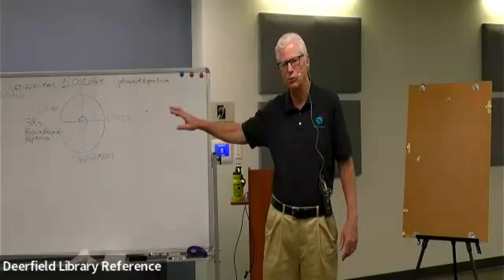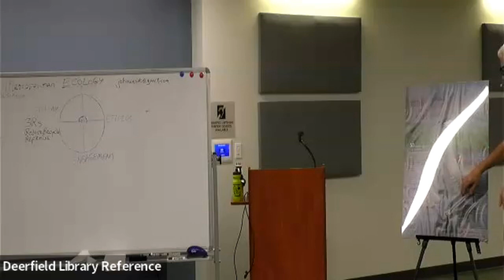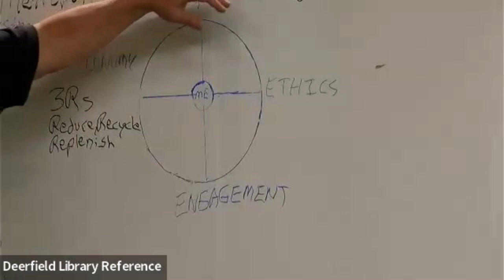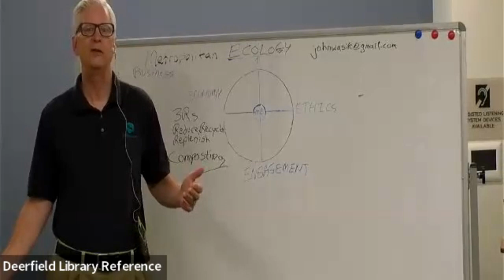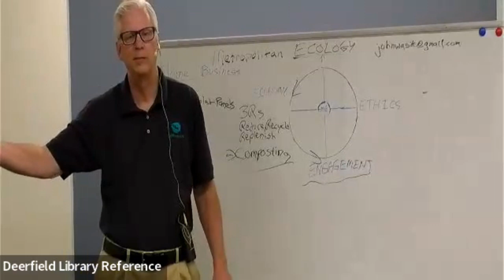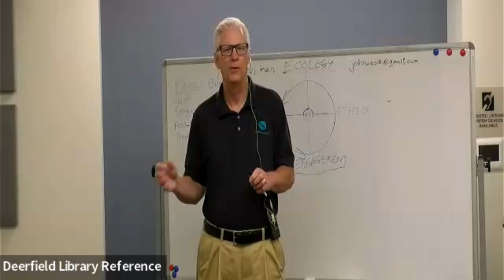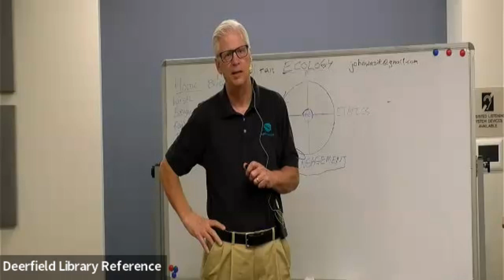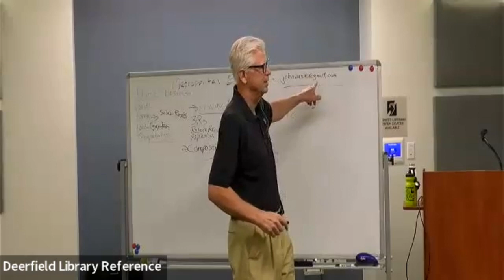Metropolitan Ecology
Author John Wasik will address how to make Metropolitan Ecology part of our daily lives and how it can provide environmental, physical, and mental benefits.

John Wasik is the Grayslake (IL)-based author of 19 books, including “The Cul-de-Sac Syndrome: Turning Around the Unsustainable American Dream.” He is also a global journalist who contributes to The New York Times, Forbes and The Wall Street Journal. He has spoken across North America and most north suburban libraries. He serves as county commissioner and Lake County Forest Preserve board vice president.

► ABOUT:
The Deerfield Public Library is a public library located in Deerfield, Illinois. On our YouTube channel, you can find e-tutorials, episodes of our podcast, recorded programs, Twitch re-uploads, and more. for more information.